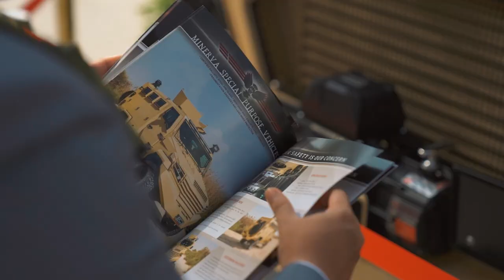MSPV in IDEX 2021 Abu Dhabi, UAE - International Defence Exhibition